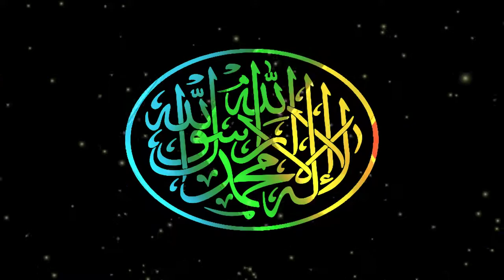Calligraphy Moving Effect Background Color, Laa Ilaha Illallah Muhammad Rasulullah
Calligraphy Moving Effect Background, Mengindahkan Nama Allah, Muhammad.
Calligraphy Moving Effect, Live Wallpaper, Motion Graphic, Moving Picture.

Semoga manfaat.. 💕

Note :
Anda bisa menggunakan video background kami untuk di edit, tetapi..
Dilarang me re-upload video background kami untuk dijadikan kembali konten berbagi background gratis, berkaryalah dengan karyamu sendiri.